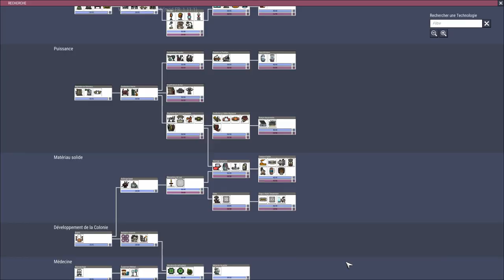Guide pas à pas : spécial débutant - épisode 10 (cycles 200 à 250)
Thématiques abordées dans ce guide pas à pas sous forme de Let's Play :

➤ Setup de la fumerolle à vapeur d'eau
➤ Setup de l'AETN.

Graine de la carte : SNDST-A-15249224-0

Vous débutez Oxygen Not Included? Voici un guide pas à pas sous forme de Let's Play commenté et monté. Le format est épisodique pour éviter de longues vidéos et vous donner un maximum d'informations en un minimum de temps.